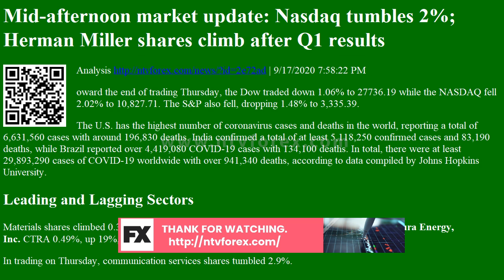Analysis Mid-afternoon market update: Nasdaq tumbles 2%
Mid afternoon market update Nasdaq tumbles 2% Herman Miller shares climb after Q1 results Analysis
. 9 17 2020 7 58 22 PM oward the end of trading Thursday, the Dow traded down 1.06% to 27736.19 while the NASDAQ fell 2.02% to 10,827.71. The Samp P also fell, dropping 1.48% to 3,335.39. The U.S. has the highest number of coronavirus cases and deaths in the world, reporting a total of 6,631,560 cases with around 196,830 deaths. India confirmed a total of at least 5,118,250 confirmed cases and 83,190 deaths, while Brazil reported over 4,419,080 COVID 19 cases with 134,100 deaths. In total, there were at least 29,893,290 cases of COVID 19 worldwide with over 941,340 deaths, according to data compiled by Johns Hopkins University. Leading and Lagging Sectors Materials shares climbed 0.3% on Thursday. Meanwhile, top gainers in the sector included Contura Energy, Inc. CTRA 0.49%, up 19%, and Northern Dynasty Minerals Ltd. NAK 16.15%, up 16%. In trading o...